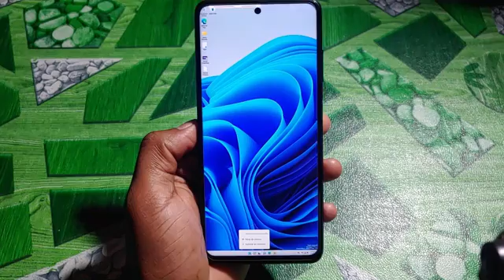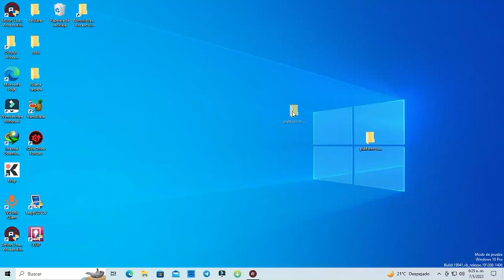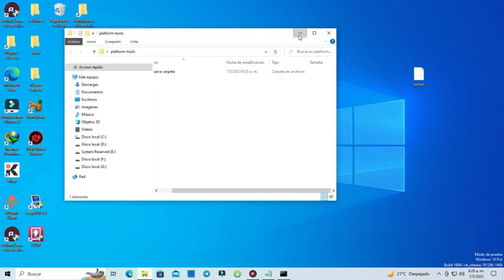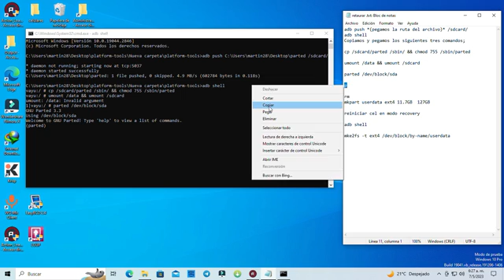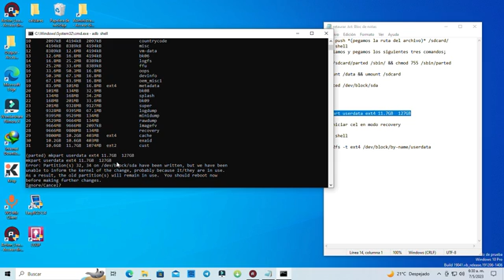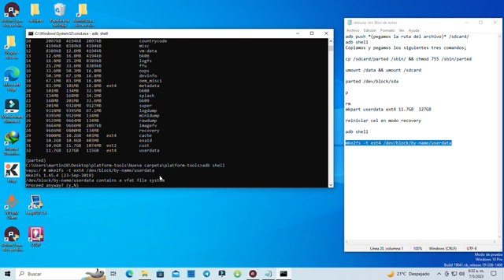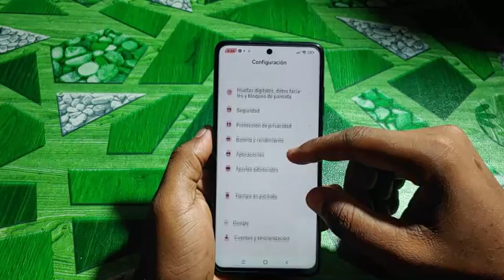COMO DESISTALAR WINDOWS EN ANDROID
» 𝗗𝗢𝗪𝗡𝗟𝗢𝗔𝗗 𝗟𝗜𝗡𝗞𝗦
› ARCHIVO NECESARIO